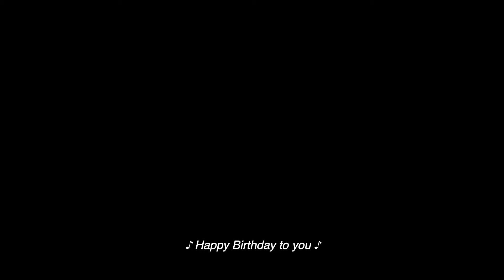Teaching the kids to keep their hands clean with Taz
Teaching the kids how to wash their hands doesn't have to be boring.
Taz likes to keep it fun with his kids and you can too .